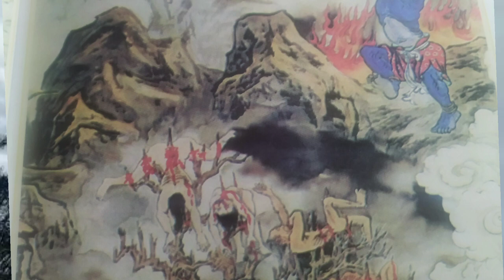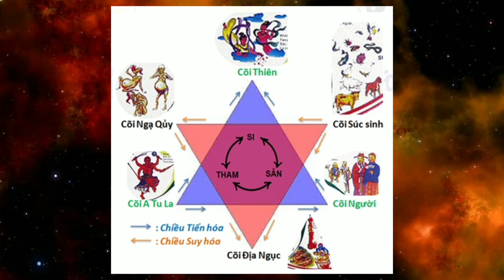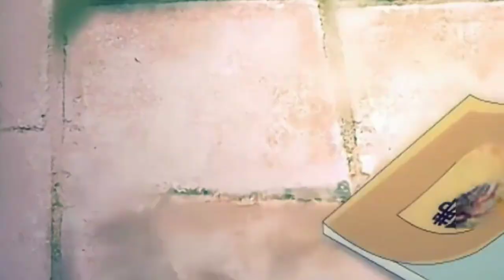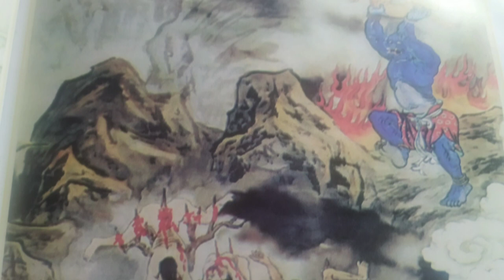Sự thật linh hồn sẽ đi về đâu sau khi chết? @anhienthiemlim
Sự thật linh hồn sẽ đi về đâu sau khi chết ? @anhienthiemlim xin cảm ơn tất cả các quý vị và quý Phật tử đã xem video kinh nhân quả của thiemlim , kính chúc quý vị luôn luôn an lạc, quý vị nhớ like và đăng ký kênh ,chia sẻ Phật Pháp để ánh sáng Phật Pháp được lan tỏa tạo phước đức vô lượng vô biên. ____&&_&________&&_&____&_v@anhienthiemlim